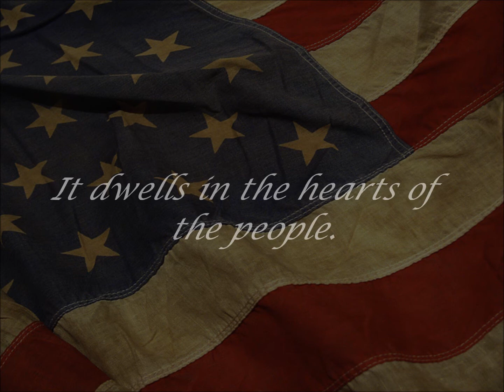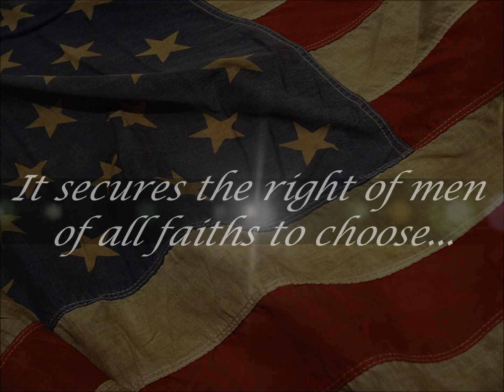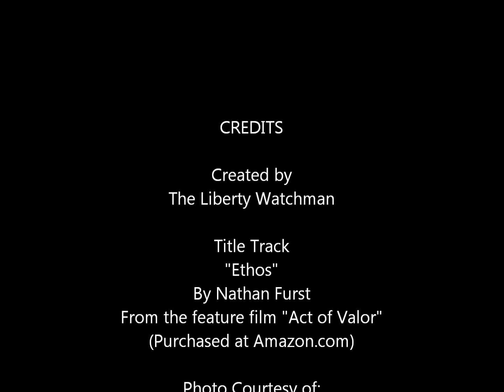The American Spirit HD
Inspirational take on the American Spirit.